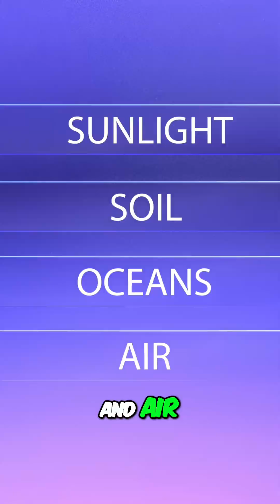Earth's Digital Twin: Listen to the Planet's Awakening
We explore the Earth's digital twin and its ability to communicate its state. Discover how this technology promotes a deeper understanding and harmony between humanity and our planet, allowing for proactive care.